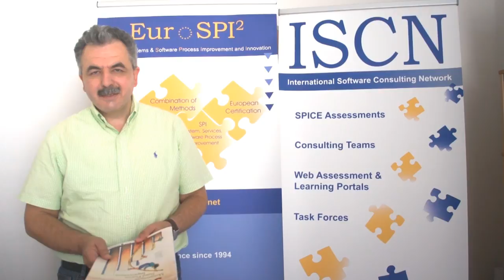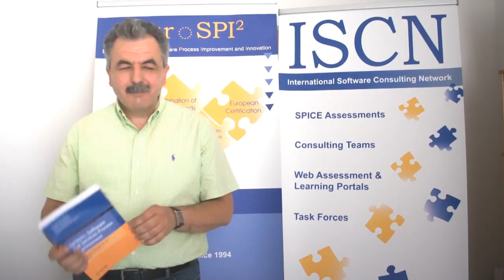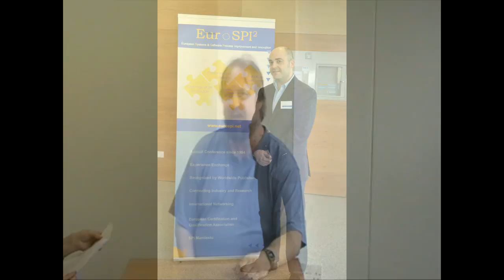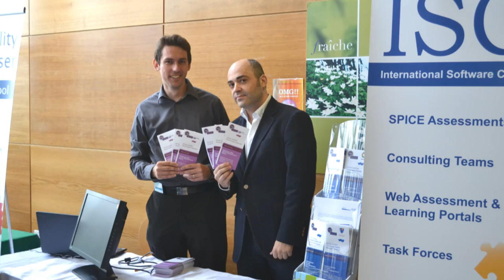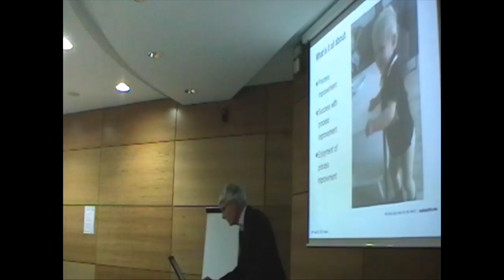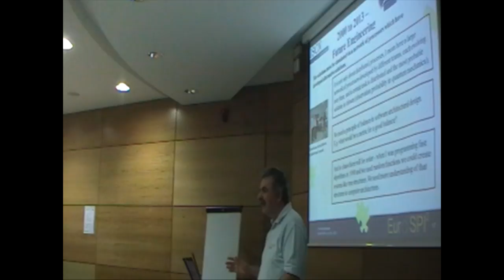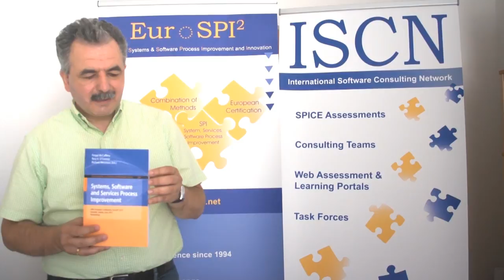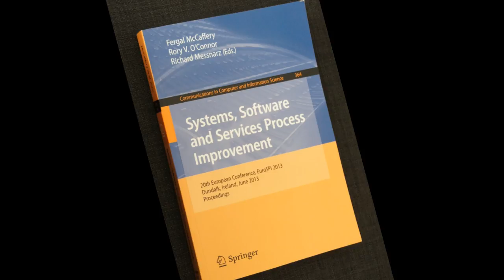EuroSPI 2013 Movie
Film produced by Colorlynx (Tina Donnelly, Laura Aschbacher)
for ISCN & EuroSPI